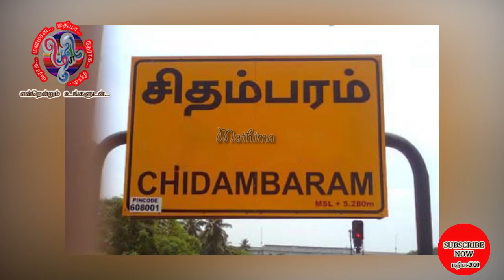Madhavi Krishnan JAYALALITHA NAGESH MGR MATHIMA மாதவி கிருஷ்ணன் ஜெயலலிதா நாகேஷ் எம்ஜிஆர் மதிமா